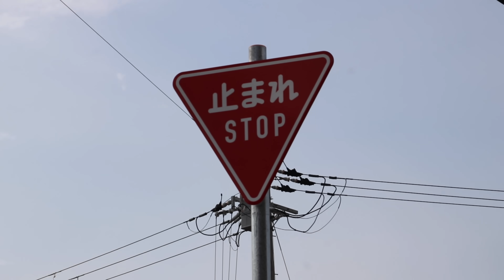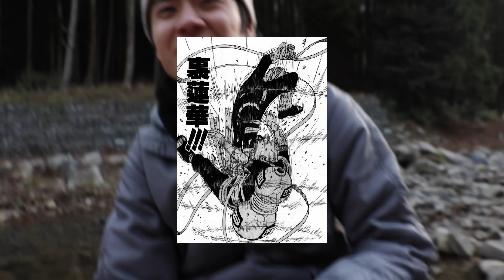【下水】ドブ池の臭すぎるブラックバスを刺身で食べたらヤバい味だった件w w w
ブラックバスって食べれること、そしてフィレオフィッシュの魚の見た目よりもマシな魚である事を皆に知ってほしいと共に、ブラックバスが日本で初めての移民魚として認めてもらえることを祈る！爆笑
経済的にも優秀な魚よ💕